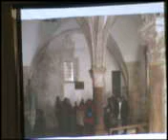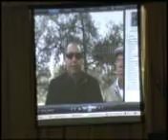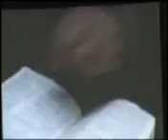Ipag 04 03 2012 Relatório da Viagem à Israel